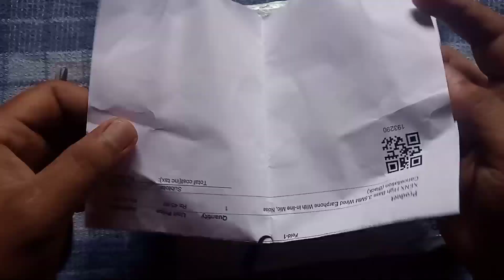Shopclues Cheap Earphone Unboxing | Rs49/- earphone Unboxing| Cheap Earphone Test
🌻🌻🌻🌻🌻🌻Related Links🌻🌻🌻🌻🌻🌻

🌻🌻🌻Tags/Search Terms/Queries:-🌻🌻🌻

🔹cheap earphone,

Given information is taken from different sources like :- Google, YouTube, Books, And Other sources.
I Am not sure that given information is 100 percentage true.
I want to spread awareness only.
use this content on your own risk.